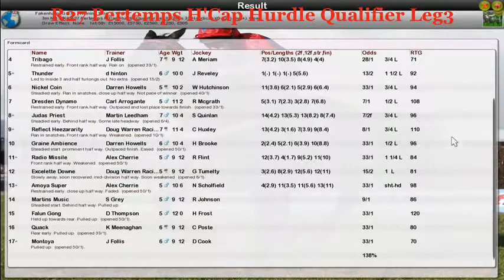NH WK6 R27 Pertemps H'Cap Hurdle Qualifier Leg3